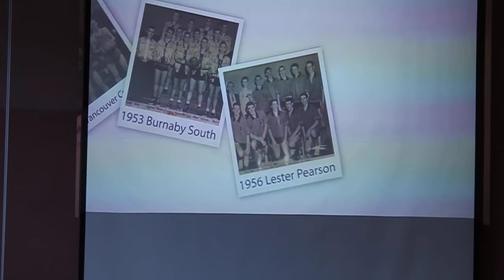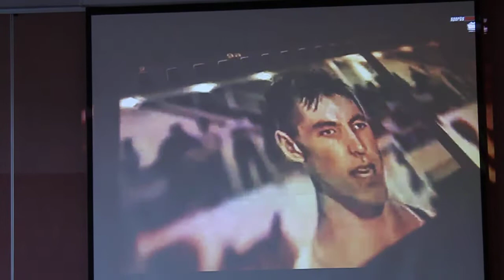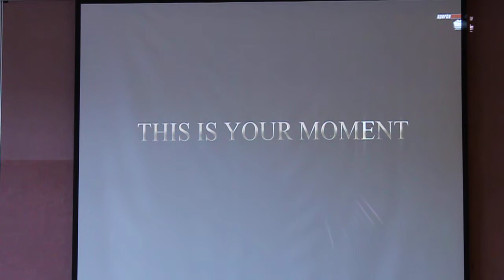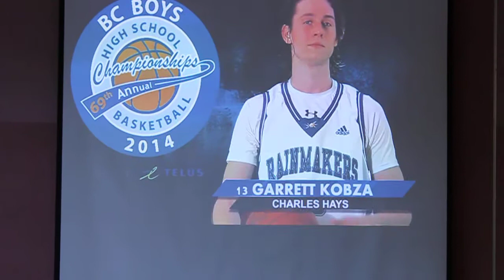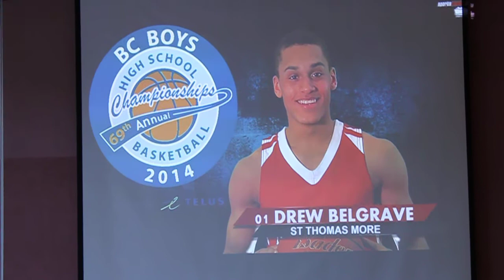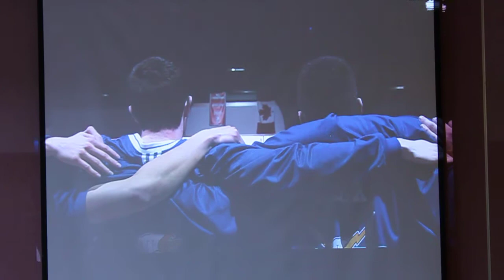Opening to BC AAA Senior Boys Basketball FINAL @LEC from CHSS MPR Rainmaker Pride!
March 15, 2014, Opening lineups to Charles Hays Secondary School Rainmakers and St Thomas More Catholic School AAA Senior Boys Basketball FINAL game.